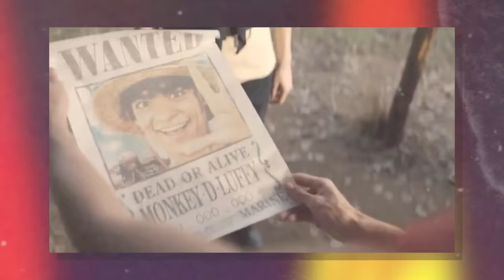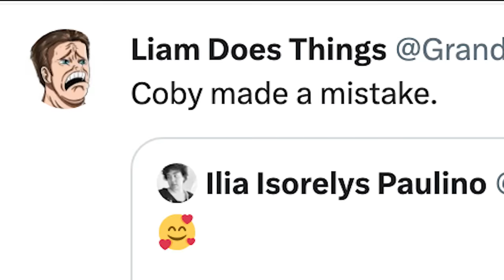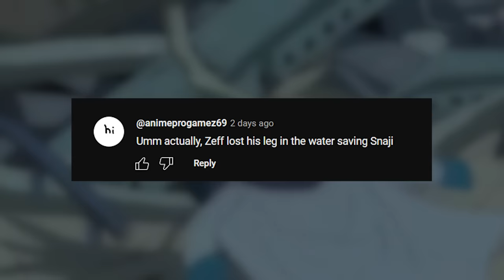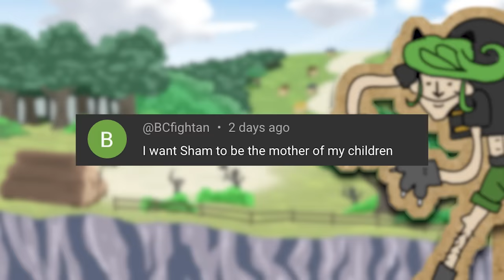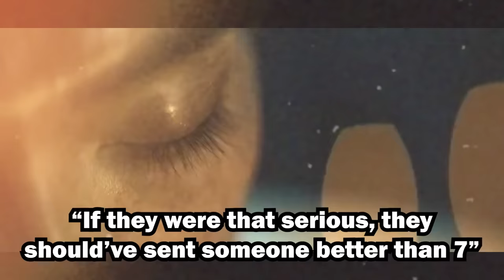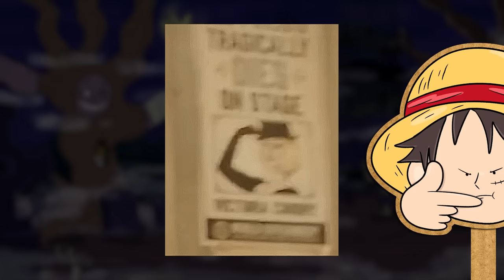What Netflix Did Better Than The Anime!